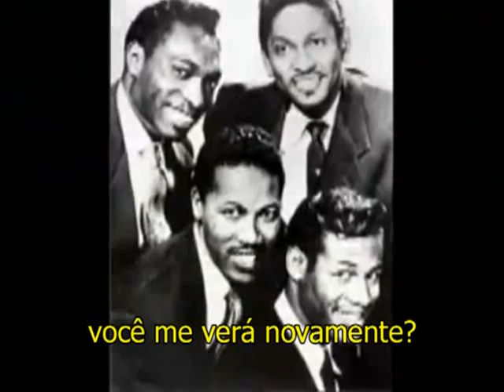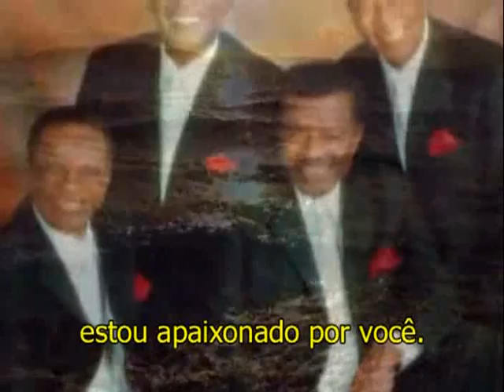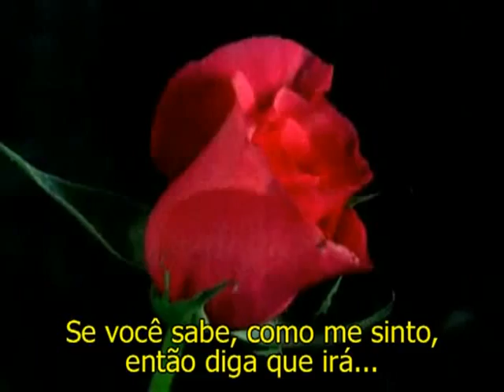Little Anthony I'm Falling In Love With You